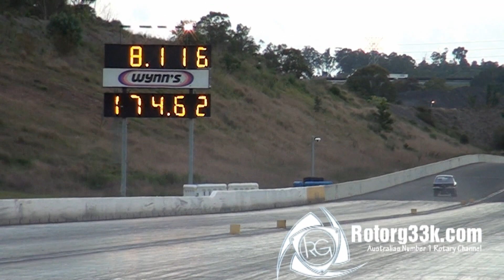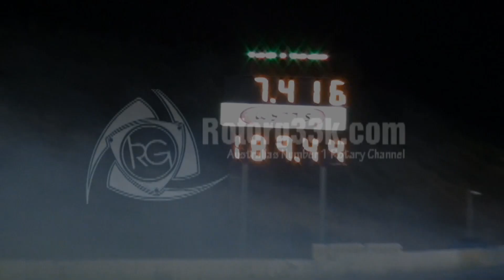Full Throttle at Sydney Drag Way - Rotor vs Piston MEGA MIX!!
Twin Turbos on a V8 RULE!! as to Craigs 20B PP NA RX3... awesome night at the office again for us g33ks!! we thought we would share some piston action in our new videos to come so that you guys can see what really happens behind the scenes of a Full Throttle Friday!! More info and write up coming soon